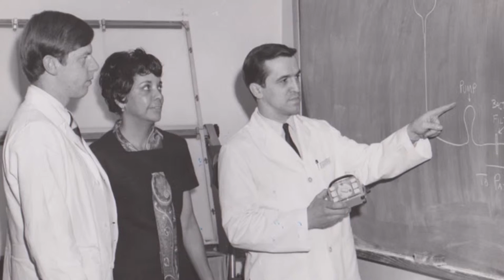Dr. Stanley and Theresa Dudrick: WELLBEING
Dr. Stanley and Theresa Dudrick talk about Wellbeing.